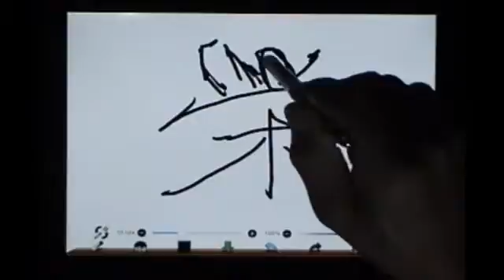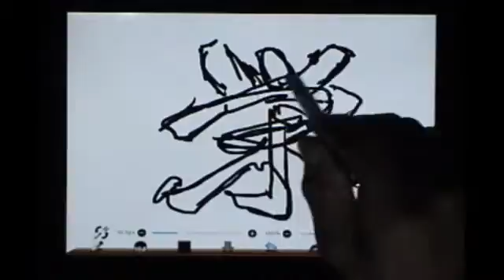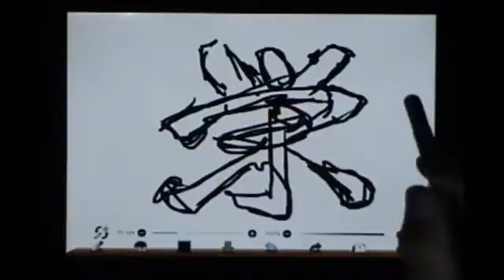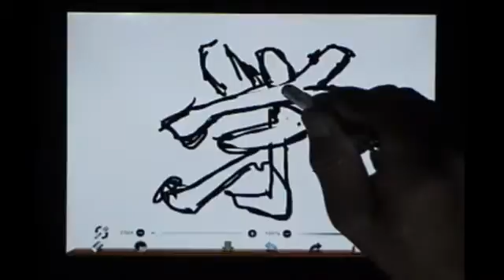ibispaint一絵一文字動画塾part２「栄」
一文字をを描いて様々なカタチの画像にして楽しんで頂きます。